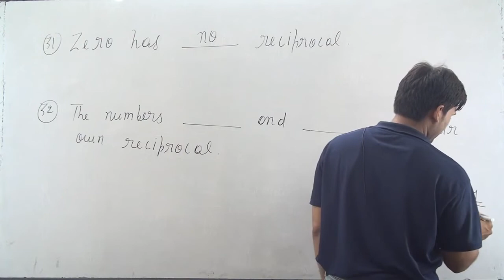Zero has ___________ reciprocal.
Exercise :
31. Zero has ___________ reciprocal.